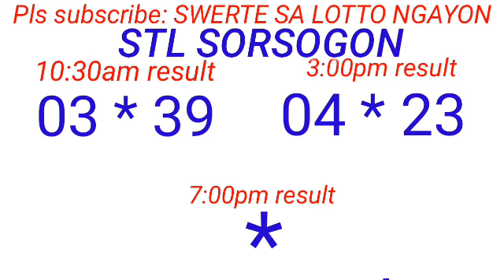STL - NEGROS OCCIDENTAL,SORSOGON August 15, 2023 2ND DRAW RESULT